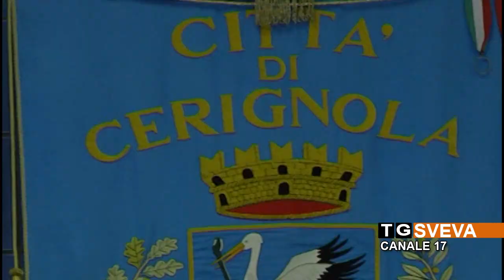CERIGNOLA | Si dimette l'assessore Tommaso Bufano